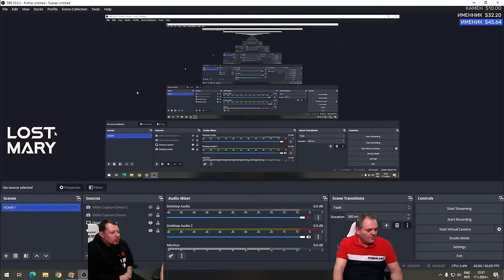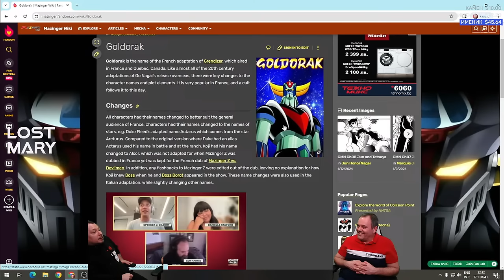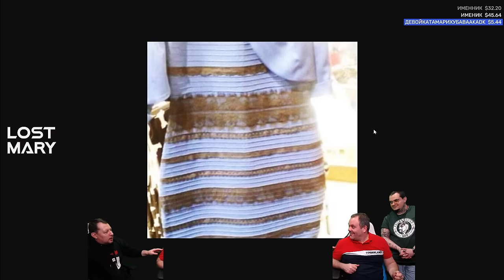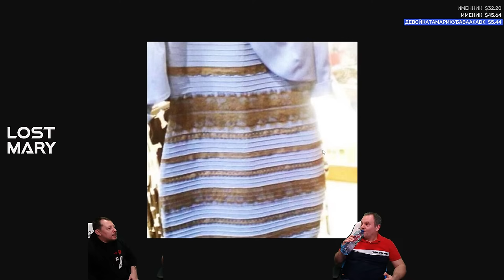ВАСКО ВЪРБАНОВ С ТРАЙ И ЕСЕ!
Започна набирането на средства за издание №3 на DotaMastersBulgaria!

Стриймове на страницата във 📘 Facebook!

⚠️Начините да подкрепите създаването и поддържането на стрийма в редовния му вид и честота, са като станете съпортъри, също чрез изпращането на звездички или като закупите от нашия разтропан мърч 🧸